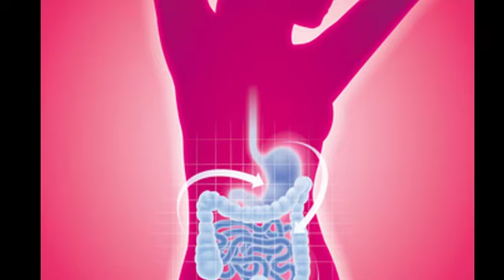Magengeschwüre selbst heilen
Magengeschwür heilen mit der Kraft der Natur.